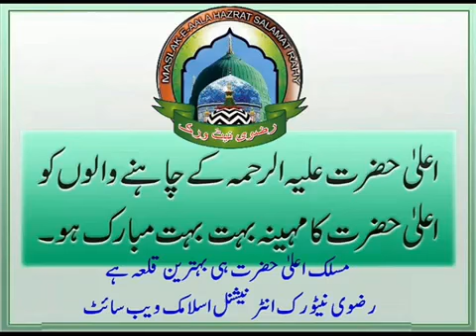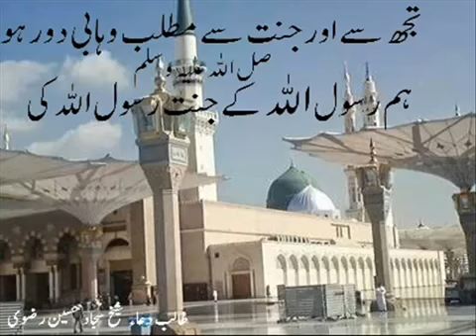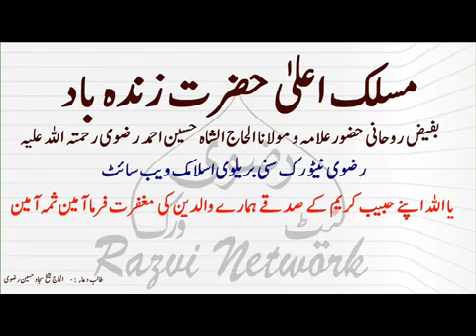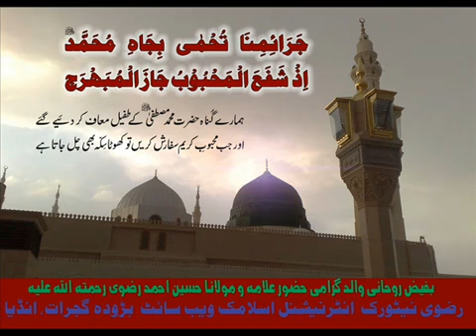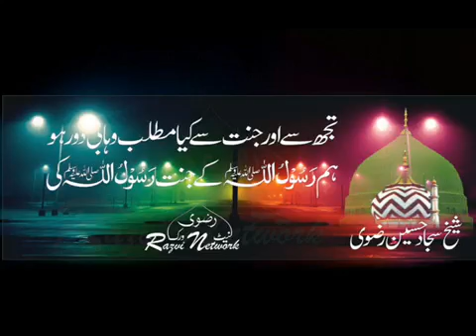Qari Faizan Raza Razvi By Razvi Network 1